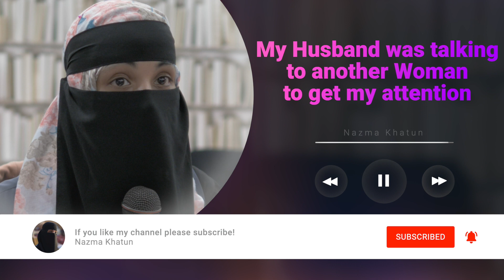My Husband was talking to another Woman to get my Attention | Q&A | Nazma Khatun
My Husband was talking to another Woman to get my attention